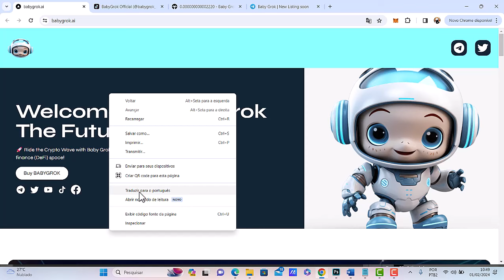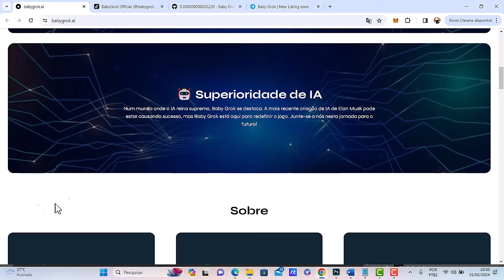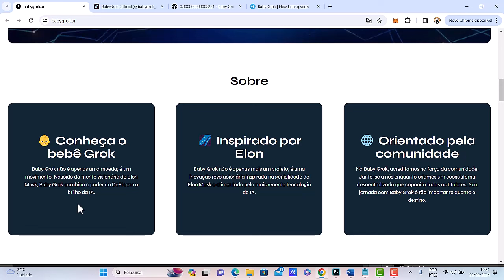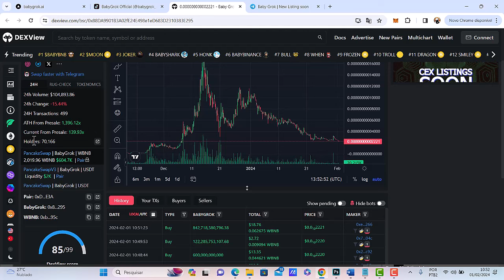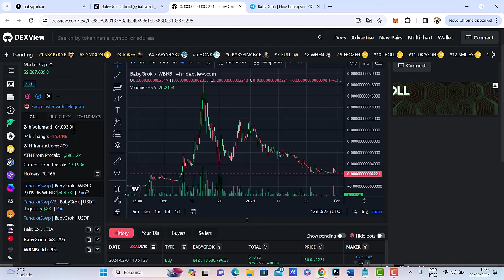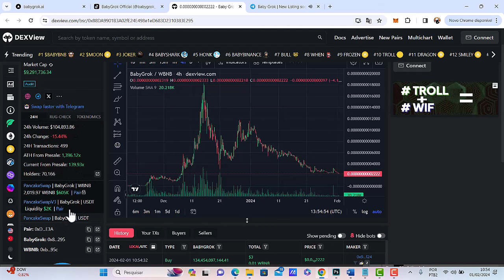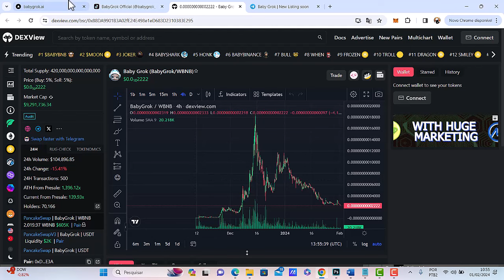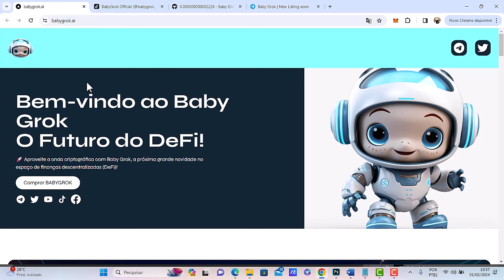EU TE AVISEI E ESSA CRIPTOMOEDA VALORIZOU MAIS DE 1300X - ESSA CRIPTOMOEDA HOJE DISPAROU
FAÇA SEU CADASTR